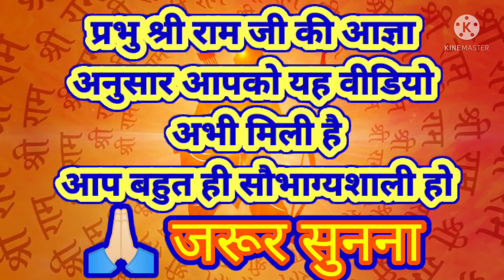प्रभु श्री राम जी की कृपा अनुसार आपको यह वीडियो अभी मिली है आप बहुत ही सौभाग्यशाली हो।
ShabadManthan # Hindi